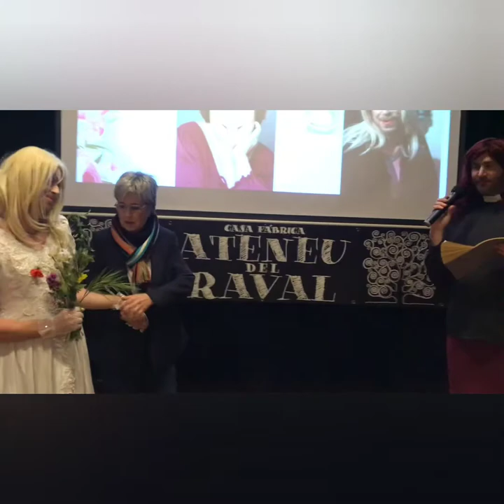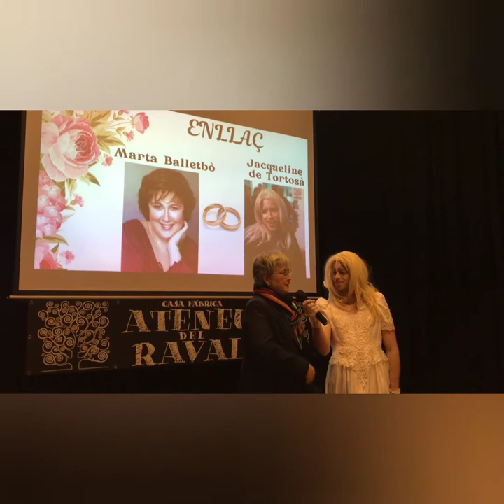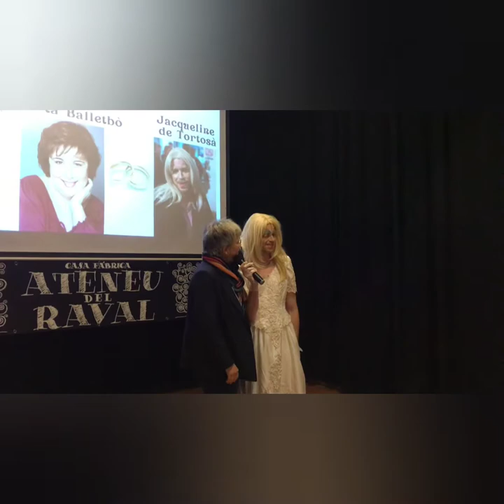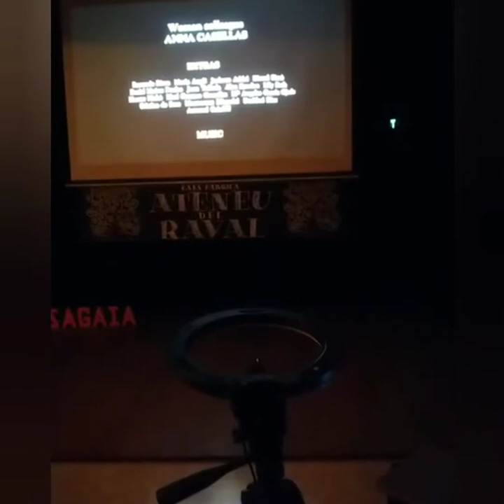Homenatge a Marta Balletbò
Acte d'homenatge a la cineasta Marta Balletbò-Coll l'1 d'abril de 2022 a la sala de cinema de l'Ateneu del Raval de Barcelona.

Organitzat per Atzagaia i el podcast El Llimoner.

Vam poder gaudir de l'enllaç entre la Marta i la Jacqueline de Tortosà, de la projecció del curt 'Intrepidíssima', de la primera pel·lícula lèsbica catalana 'Costa Brava' i d'un cinefòrum molt participatiu.

Podeu veure les seves pel·lícules i curts al canal de youtube: MartaBC films.